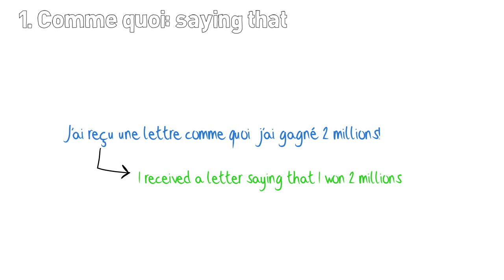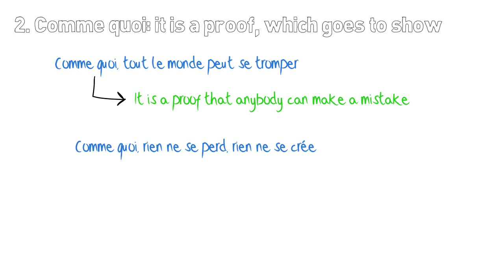Comme quoi in French